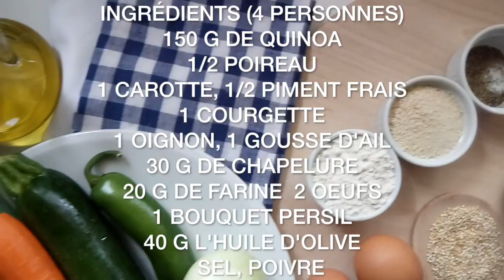야채퀴노아전/ GALETTE DE QUINOA AUX LÉGUMES/LEEPHA리파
On aime le quinoa, une source de fibres, un bon complément pour leur salade du soir.
퀴노아는 저녁 샐러드의 좋은 보충물.